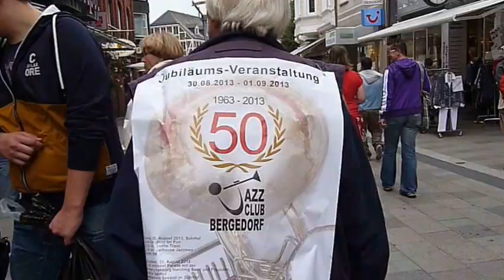Jambalaya in HH-Bergedorf Swinging Hamburg Marching Band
Parade zum 50- jährigem Jubiläum des Jazzclubs Bergedorf am 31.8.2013
Horst Wolf, Burkhard Schmidt, Volker Reckeweg tpts, Bernd Dieckmann, Werner Gürtler
tbs., Gert Müdde, Ralf Böcker sax., Ralf Pohl, Manfred Kowalewsky, bjos, Achim Wessel
und Dave Bowler dms., Hartmut Baumgarte,  Hans Schwenkkros, sousaphones